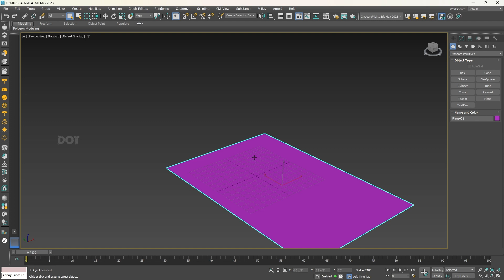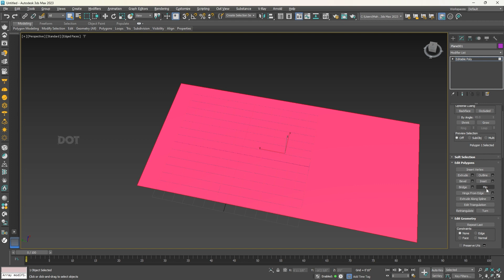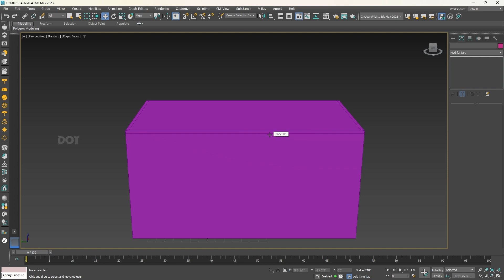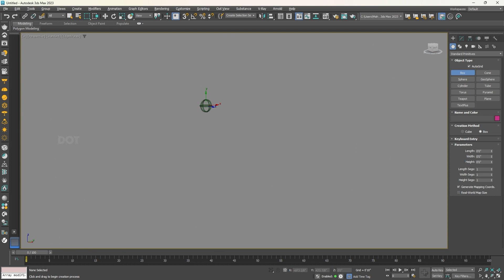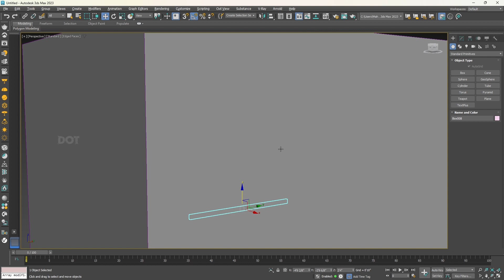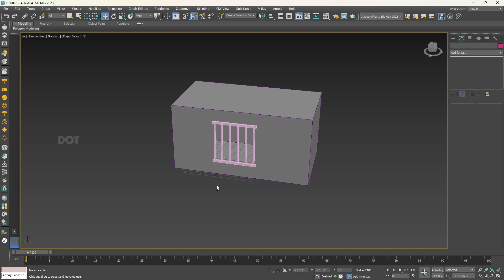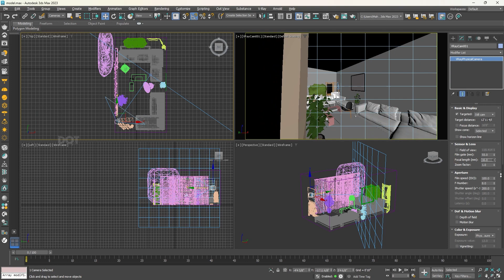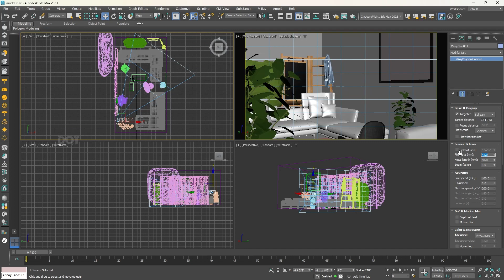Vray Daylight Rendering 3ds max tutorial part 1